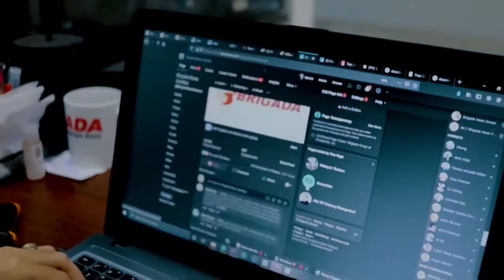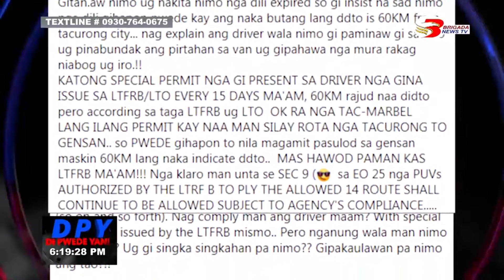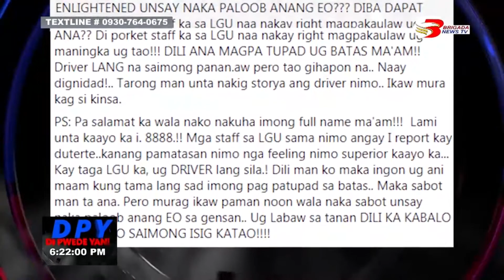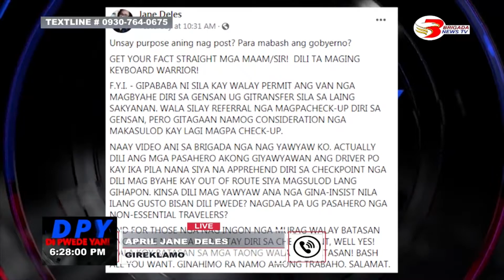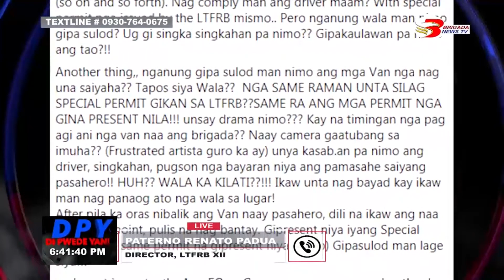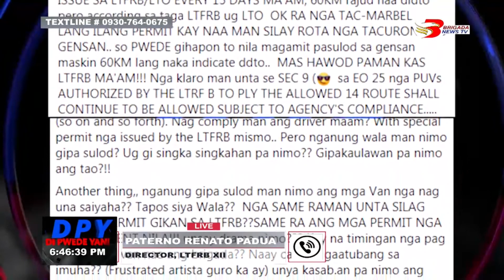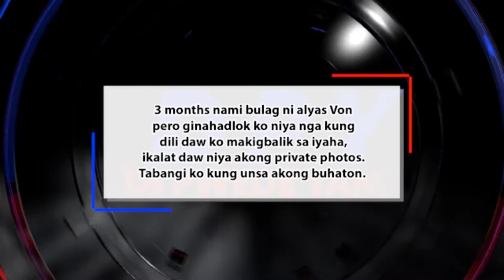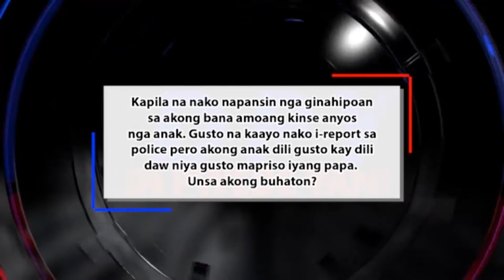DI PWEDE YAN REPLAY MAY 26, 2021 FULL EPISODE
PERSONAHE SA LGU NGA GI-DEPLOY SA CHECKPOINT, GIREKLAMO